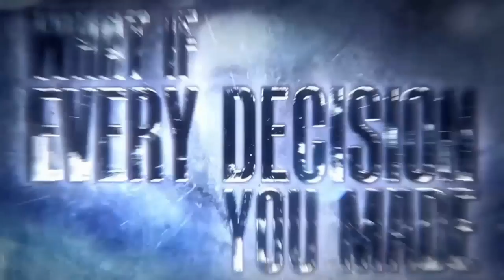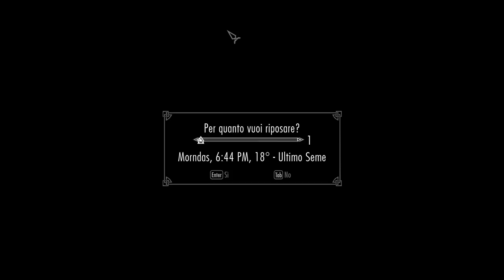Skyrim TES V Legendary Edition Episode: 2 Dream Warrior Gameplay [No Commentary]